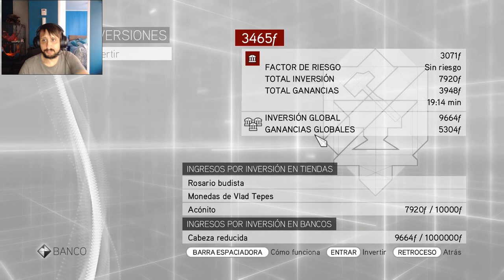Assassin's Creed Brotherhood Capitulo 20